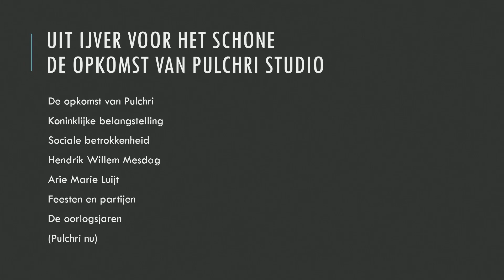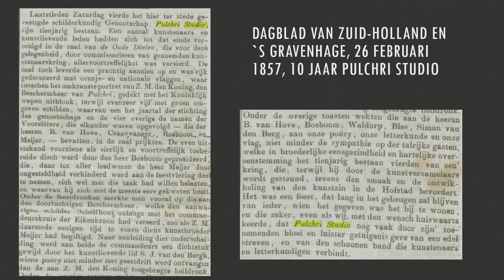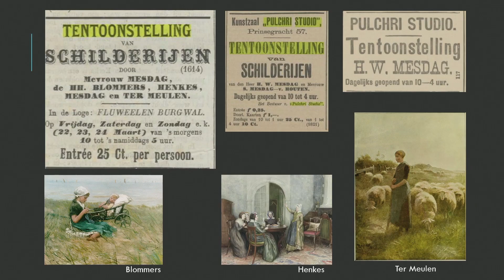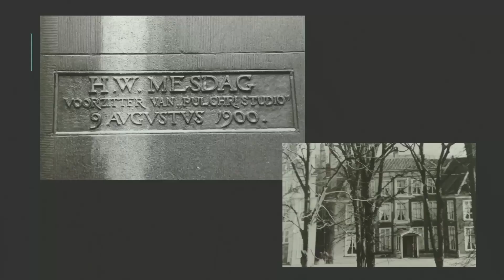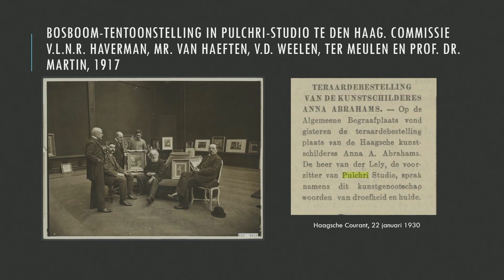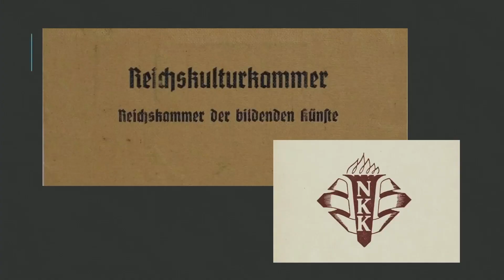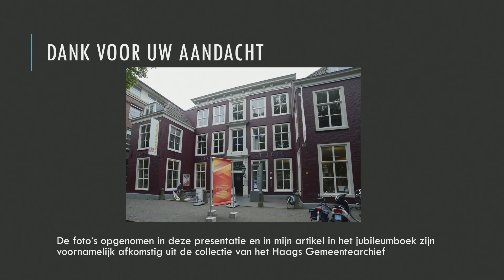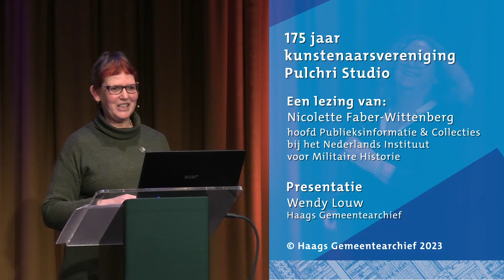HGA lezing: 175 jaar kunstenaarsvereniging Pulchri Studio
In januari 1847 besloten Hardenberg, Roelofs, Van Hove en de Weissenbruchs een Schilderkundig Genootschap op te richten voor het tekenen naar levend model, het bevorderen van de belangen van de beeldende kunst en de leden, en het houden van kunstbeschouwingen. Een maand later was Pulchri Studio (‘voor de beoefening van het schone’) een feit.

Nicolette Faber-Wittenberg MA houdt deze lezing over de geschiedenis van de Haagse kunstenaarsvereniging Pulchri Studio. Nicolette is sinds 1 november 2022 hoofd Publieksinformatie & Collecties bij het Nederlands Instituut voor Militaire Historie, maar de 20 jaar hiervoor was zij werkzaam bij het Haags Gemeentearchief. Laatstelijk als hoofd collecties.

Deze lezing vond plaats op woensdagmiddag 22 februari 2023, van 12.30 uur tot en met 13.15 uur bij Podium B in de Centrale bibliotheek aan het Spui.

Volg ons om elke dag iets meer te weten te komen over onze Haagse geschiedenis!